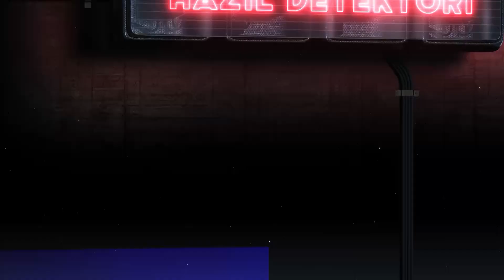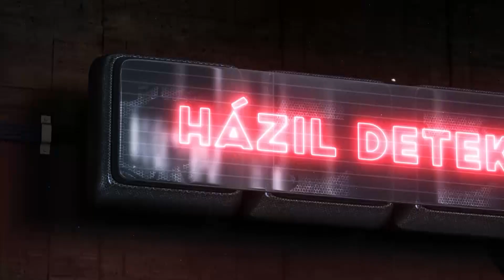Hazil detektori. 1-sani